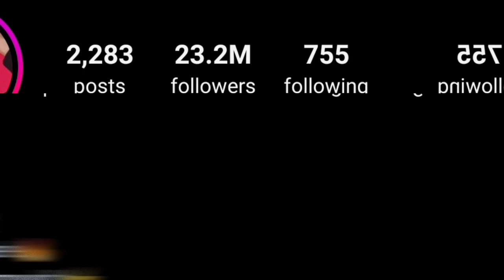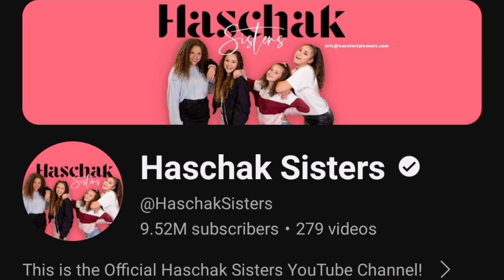Brent Rivera vs Sierra Haschak (Haschak Sisters) Lifestyle Comparison 2024